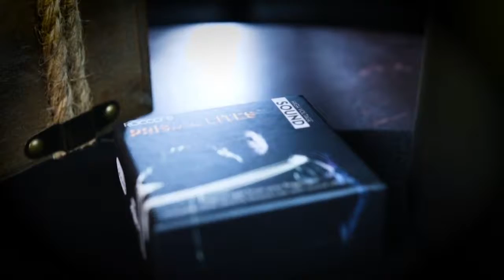Rocco's Prisma Lites SOUND